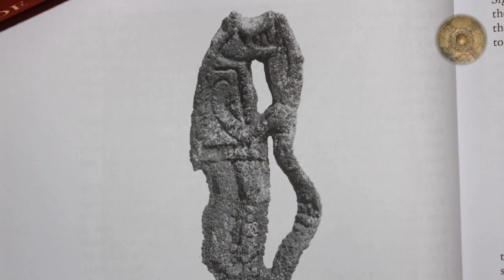Natur is Macht